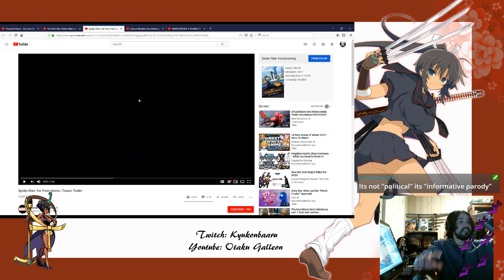Reaction Night! Spider-Man Far From Home Teaser Trailer